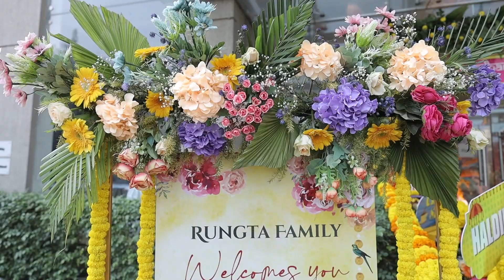Haldi Ceremony Vasudha